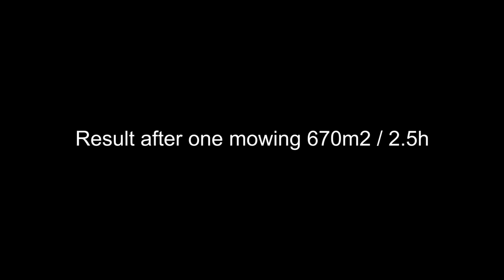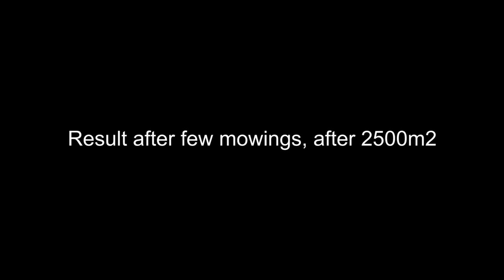Luba blade covers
How to make Luba blade cowers to prewent blade stuck. I use plastic sheet, because it is light, dont need to be perfect and dont make unbalance on disc. You can use aluminium or metal thin shit to make cover, but need to be more precise to make balanced and centered cover

If you want to buy any version of Luba, you can help me to go over my link, thanks

This is not a paid video. I bought Luba with my own money

Timestamps:
00:00 - Stuck blades
00:39 - How to lower Luba blades
01:30 - Unscrewing blades
02:30 - Cuting plastic cowers
04:40 - Mounting plastic cowers
07:09 - Results
08:33 - Conclusion